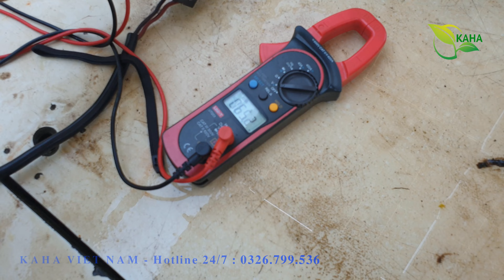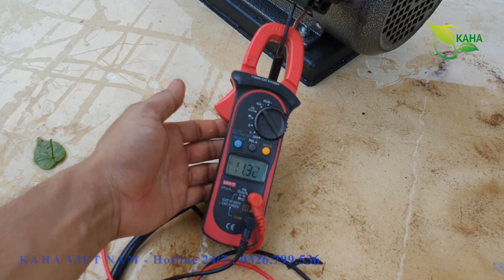Bơm solar 48/60v 750w siêu khỏe, giử 2 bác khách Đắk Lắk, Ninh Thuận || KAHA VIET NAM - 0326.799.536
Bơm nước cực khỏe! chạy trực tiếp pin mặt trời 48/60v 750w || KAHA VIETNAM - 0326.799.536
Máy bơm Bơm nước nổi chuyên dụng 20v/80v DC - 750w  . Phù hợp tưới tiêu nông nghiệp, sinh hoạt những vùng không có điện lưới, áp dụng điện mặt trời, tích kiện điện, rất tiện dụng.

✅ Ship hàng COD toàn quốc, xem hàng rồi mới trả tiền.

❤️Chất lượng tạo uy tín.
✴️Thông tin sản phẩm :
- Điện áp: 20v- 80v VDC
- Công suất: 350W - 1000w
- Lưu lượng:
    + 3- 16m^3 /h
- Độ cao bơm max: 30m
- Vòng quay động cơ: 2800 vòng/phút
- Hút sâu : 4- 8m
- Ống ra: 49cm
Ứng dụng:
✅Máy bơm Bơm nước nổi chuyên dụng 20/80v DC - 750w .. có thả năng đẩy cao 30m cực khỏe, tiện tợi phục vụ có nhu cầu tưới tiêu nông nghiệp, sinh hoạt.

✅ Bơm nổi chuyên dụng 20/80vdc . Cho công suất lớn, lưu lượng nước cao đến 5-16m^3/h.

✅Hoạt động trong dải điện áp rộng .Có thể dùng nguồn acquy và trực tiếp nguồn điện từ pin mặt trời cho máy.

✅ Cực cơ động bền bỉ. Chạy bằng động cơ chổi than tối ưu về công suất. hiệu năng chuyển đổi hiệu quả tối ưu nhất.

Chú ý:
+ Tuyệt đối không được chạy bơm khô.
+ Đấu sai nguồn điện cho máy.
+ Các điểm nối tiếp xúc phải đấu chắc chắn.

✴️ Chế độ bảo hành:
✅ Baỏ hành 6 tháng chính hãng theo nhà sản xuất
✅ Bao bảo hành 1 đổi 1.
✴️ Cách thức đặt hàng:
📔 1. Cmt số điện thoại + Địa chỉ +  Số lượng .
( Các đợt hàng về có thể khác nhau về màu sắc, vỏ bao bì)